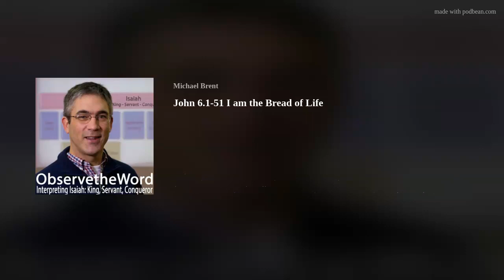John 6:1-51 I am the Bread of Life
In John 6:1-51, Jesus performs an astonishing sign, but the masses following him resist what he offers them, insisting instead that he give them what they want. This raises a key question of faith. What do you want from Jesus?